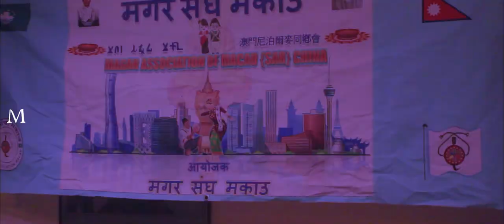new nepali kauda song live perfomance magar sangh in macau maghe celebrating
organizer magar assocation of macau china sar